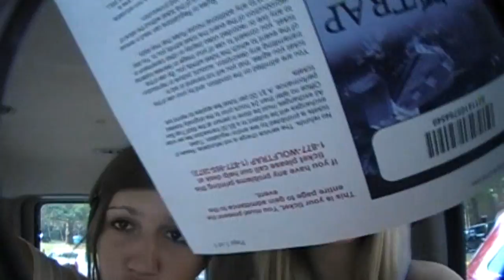VA Vlog | Day 2